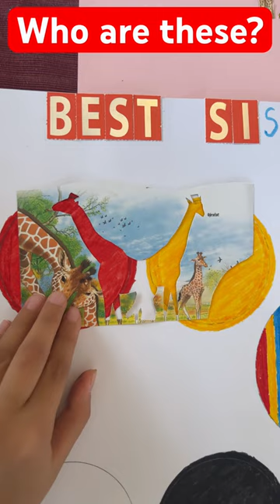Two giraffe color